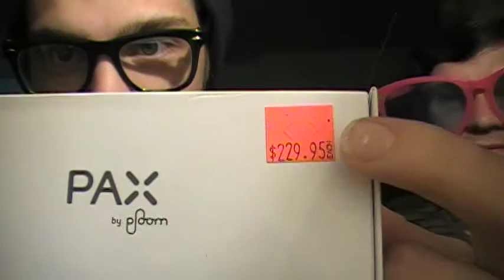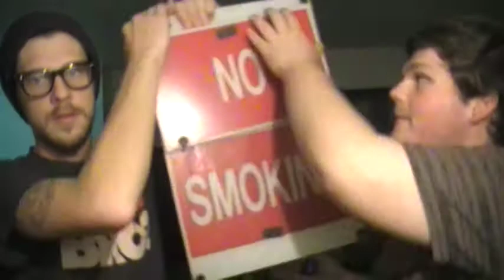FRIED-DAY #15 + NEW SMOKING TOOL